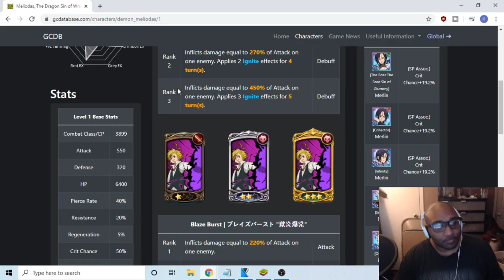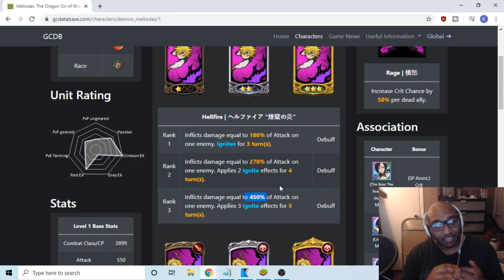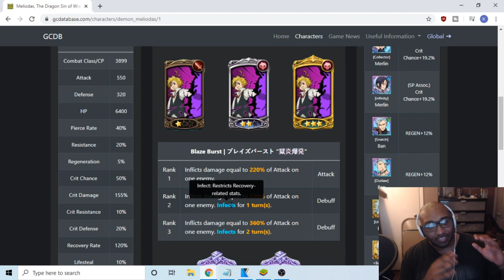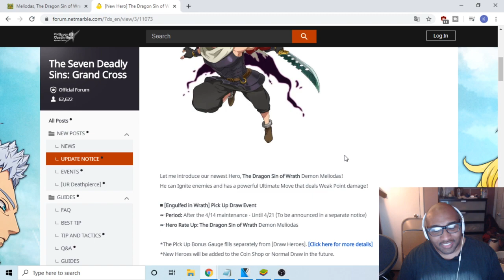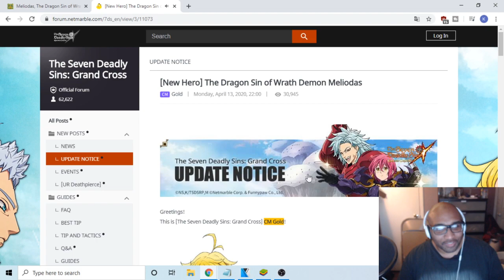Demon Meliodas Guide! How To Use Demon Meli + Summons - Seven Deadly Sins: Grand Cross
DOWNLOAD BLUESTACKS

ALL MUSIC:
LAKEY INSPIRED

INTRO BY: ZEUZ
OUTRO BY: scFX